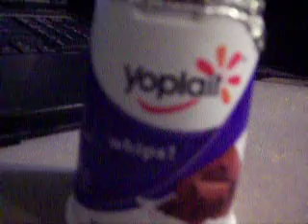Yoplait Whips! Chocolate